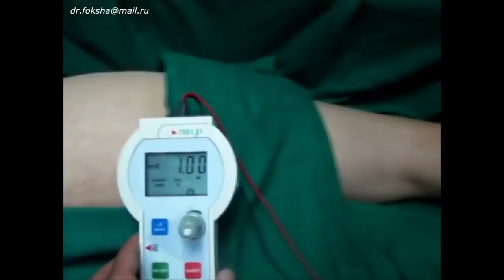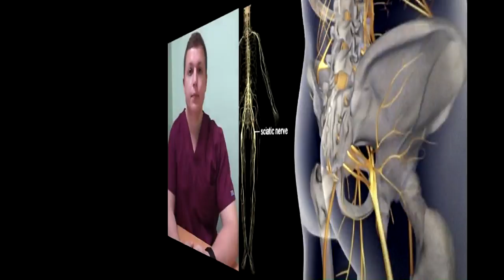Блокада седалищного нерва | Как делается | Sciatic Nerve Block